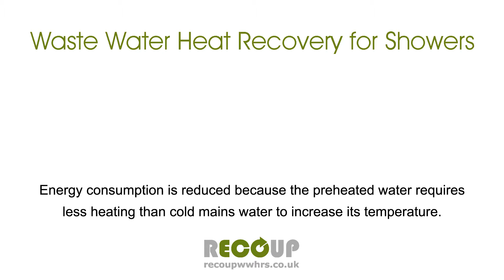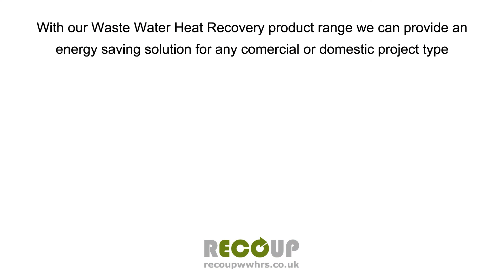Recoup WWHRS Pipe+ HE 2017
Waste Water Heat Recovery for Showers (WWHRS) promotion and the Recoup WWHRS Pipe+ HE system detailing key features, how it works and integrates into a property